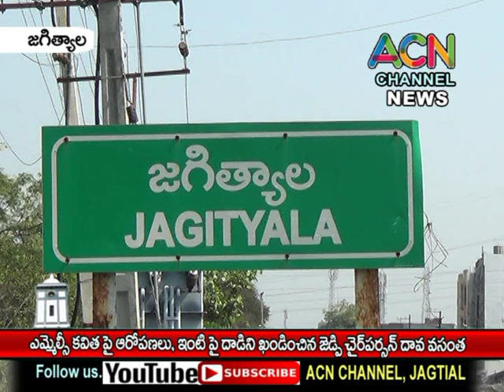ఎమ్మెల్సీ కవిత ఇంటిపై దాడి, ఆరోపణలు ఖండించిన జగిత్యాల జెడ్పీ చైర్ పర్సన్ దావ వసంత